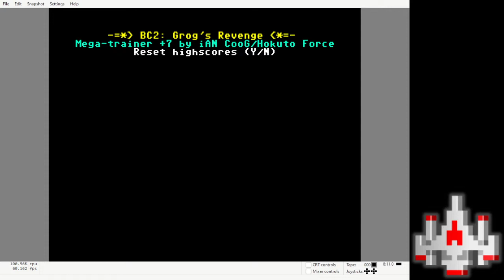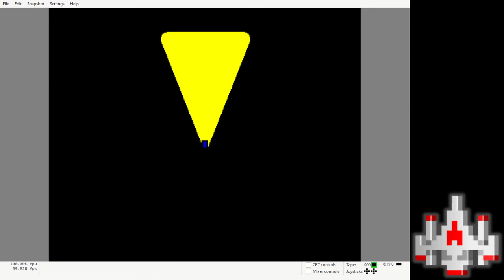B.C. II: Grog's Revenge - C64 EMU - Mountain 1 Start - 5,190 points